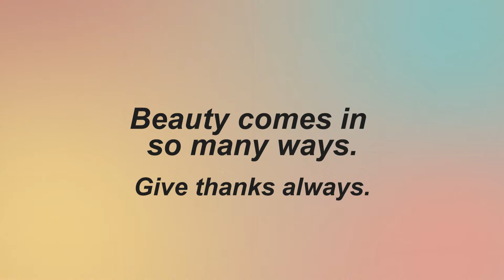Beauty in Mountains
Beautiful photography in Harlan County Kentucky.